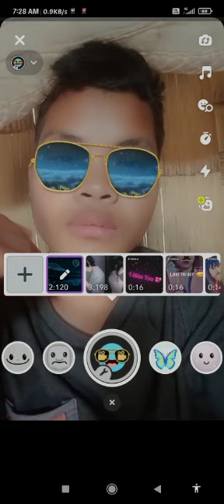10 June 2023